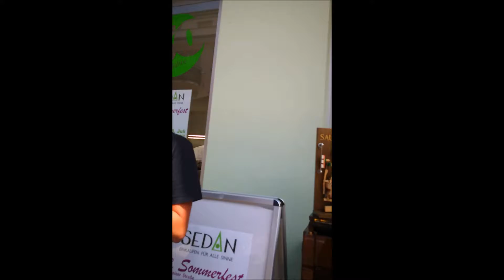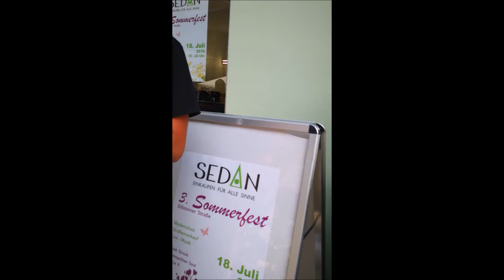Derek am Klavier & Moritz am Saxophon, in Pforzheim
Sommerfest Sedanviertel Pforzheim